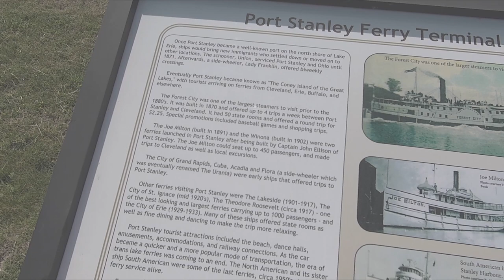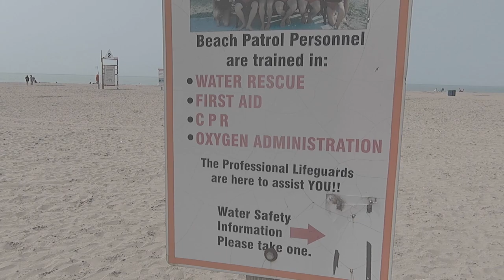"Summer" At Port Stanley Beach !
visit to Port Stanley Beach and surrounding area
 during the nice weather may 27th ,  hope the rest of summer is like this.

Port Stanley is a community in the Municipality of Central Elgin, Elgin County in Ontario, Canada. It is located on the north shore of Lake Erie at the mouth of Kettle Creek. In 2016, it had a population of 2,148.[1]

The site of Port Stanley was part of an important early route from Lake Erie to other inland waterways for a succession of explorers and travellers of the 17th and 18th centuries. It was an important landing point and camping spot. Adrien Jolliet, brother of Louis Jolliet, landed at this location in 1669 during the first exploration of the Great Lakes by Europeans. Other notable visitors included François Dollier de Casson and René de Bréhant de Galinée (1670), Jean-Baptiste Céloron de Blainville (1749) and Sir William Johnson (1761).[2] In commemoration of this role, a site bounded by Bridge, Main and Colbourne Streets was designated a National Historic Site of Canada in 1923, and was marked with a cairn.[3]

Lieutenant-Colonel John Bostwick received the first land grant, and settled in what is now Port Stanley in 1804.[4] Around 1824, it was renamed Port Stanley after Edward Smith-Stanley, 14th Earl of Derby, who had visited nearby Port Talbot. Lord Stanley later became Prime Minister of the United Kingdom and the father of Frederick Stanley, 16th Earl of Derby, Governor General of Canada, ice hockey enthusiast and donor of the first Stanley Cup in 1893.[citation needed]